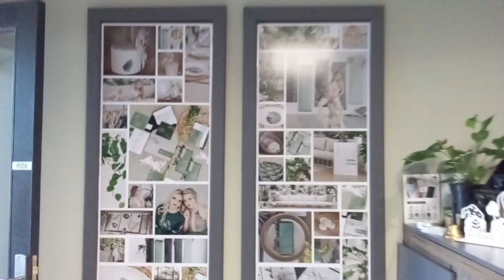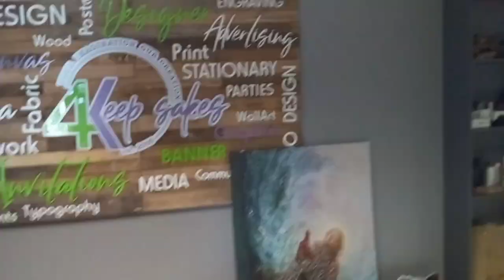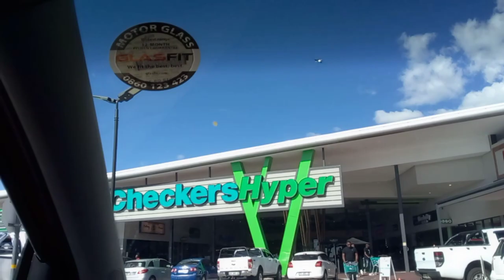DailyVlog: spend a day with me | Ilanga mall | bakers bin📌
Hey everyone! Welcome back to another video 🖤 Join me as I go to collect my giveaway prize and take a drive to Ilanga Mall! Don't forget to leave your video suggestions or tips in the comments below ☺🤗 Enjoy the ride!

PLEASE WATCH VIDEO at  1080p